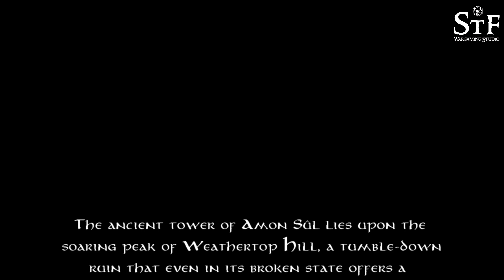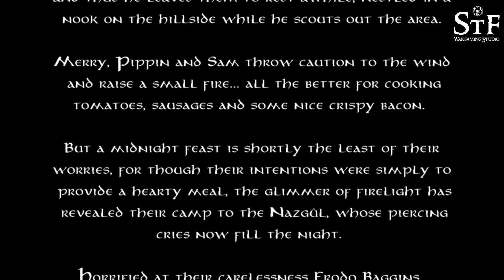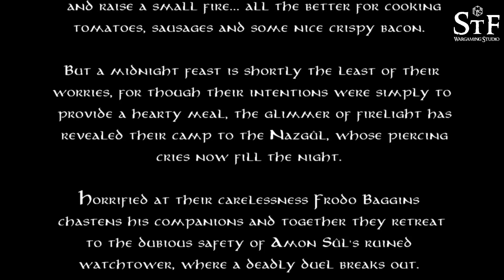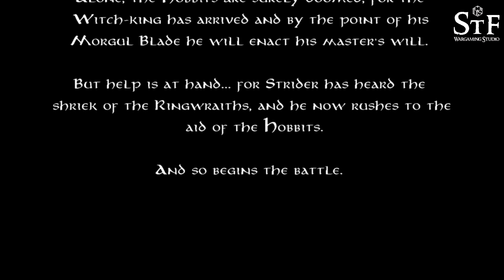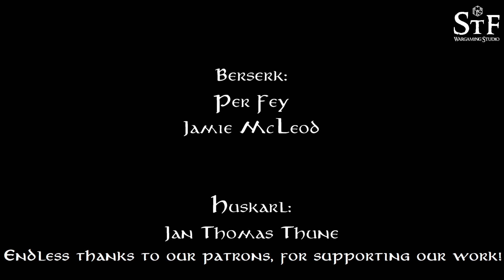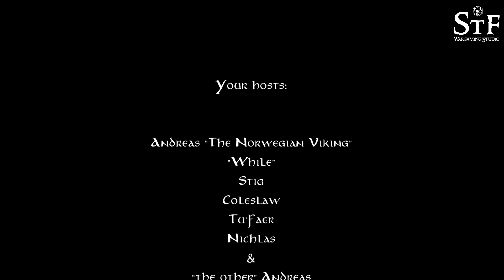The Middle-Earth SBG Grand Campaign, Episode 174 - A knife in the Dark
Horrified at their carelessness Frodo Baggins chastens his companions and together they retreat to the dubious safety of Amon Sûl's ruined watchtower, where a deadly duel breaks out.

Alone, the Hobbits are surely doomed, for the Witch-king has arrived and by the point of his Morgul Blade he will enact his master's will.